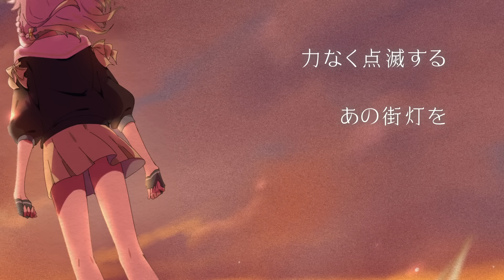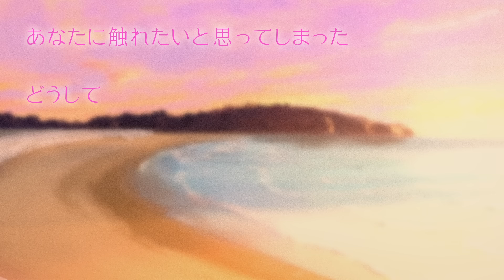プロローグ - Covered by YuNi【Uru】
【YuNiファンコミュニティ】
YuNiチル同士の交流はもちろん、YuNiとチャットでおしゃべりしたり、コミュニティ限定のちょっとレアな配信が視聴できます。

正直、Uruさんのあの歌声あっての曲だなとものすごく痛感したのですが…！

すきだから！
す  き  だ  か  ら  ！！！

途中、気持ちが入りこみすぎてDメロで涙腺崩壊しました。

( ´༎ຶㅂ༎ຶ`)¶~~♪

■音楽制作：AST ARTS